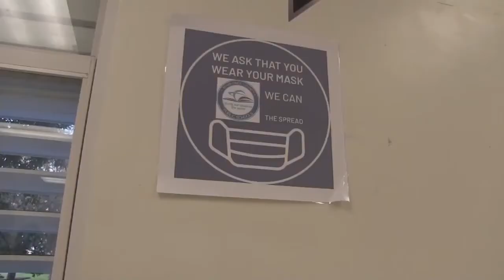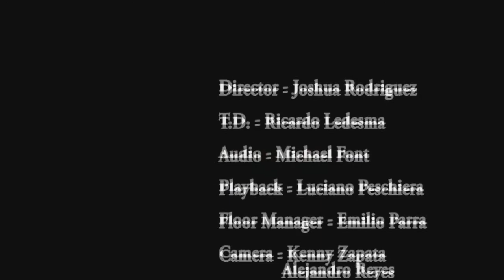FBN News Nov 1